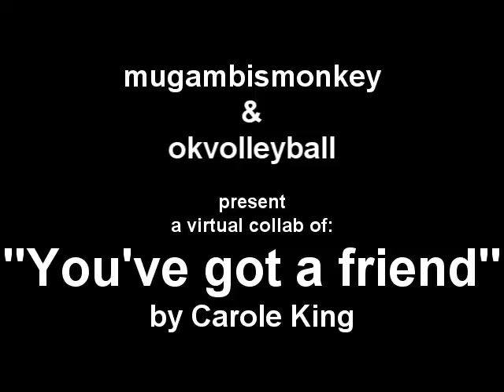Mugambismonkey__Okvolleyball You Got A Friend Collab /Cover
my friend Dirk and i doing you got a friend his yt is take a look he rocks .!! oh and sub him !